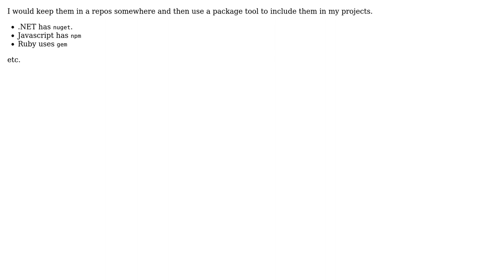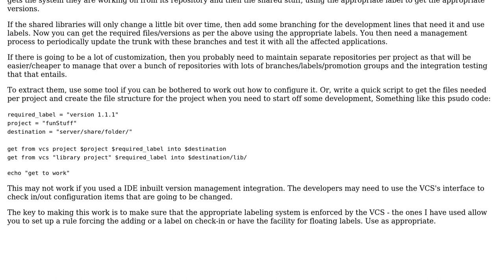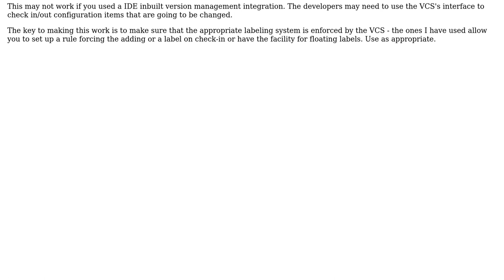Software Engineering: What's the best way to manage reusable classes/libraries separately?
With thanks & praise to God, and with thanks to the many people who have made this project possible! | Content (except music & images) licensed under CC BY-SA | Music | Images & others | With thanks to user Wyatt Barnett user Tom user jgauffin user adam f and the Stack Exchange Network Trademarks are property of their respective owners. You are responsible for your own actions.